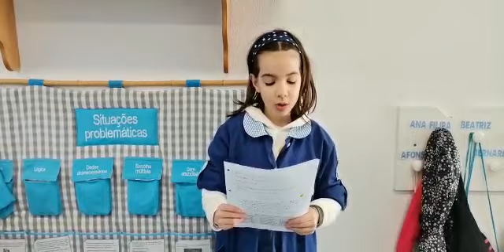168 - Leitura | Beatriz Martins Duarte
Leitura em Voz Alta 2023
Estudante | Jardim-Escola João de Deus de Torres Vedras